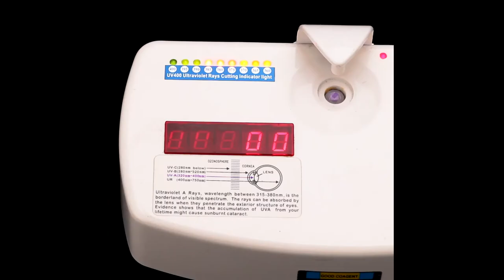Best Sunglasses Manufacturer and Supplier in China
If you are looking for best Best Sunglasses Manufacturer and Supplier in China, HEAPPY will be your best eyewear factory choice.